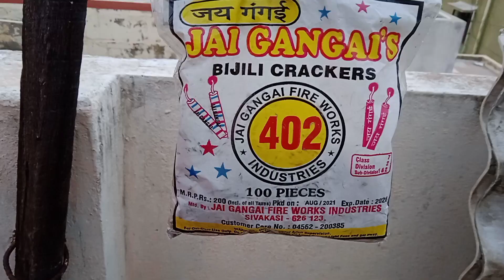kannan crackers quality testing